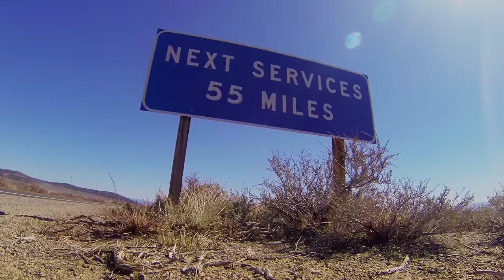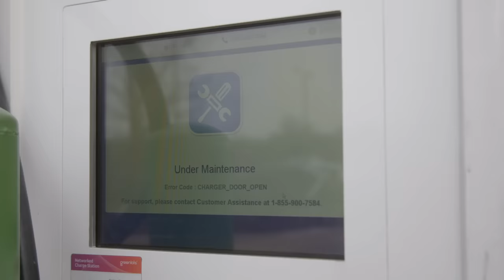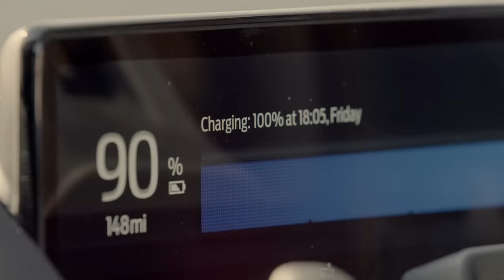Electric Vehicle Charging Stations get a Boost from NECA/IBEW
With the Electric Vehicle industry growing faster than ever, making sure drivers have access to efficient charging stations is imperative. How do we do this? Training the best electricians in the world to install and maintain them...and there’s no better team than NECA and the IBEW to take on that challenge not just for EV users, but for the world.

0:00 - 1:06 - Intro
1:08 - 1:19 - The EV Revolution Isn't Going Away
1:19 - 1:49 - What is the Electrical Vehicle Infrastructure Training Program?
1:49 - 3:20 - The Role of the IBEW / NECA
3:21 - 4:06 - The IBEW and NECA are on the Forefront of the EV Revolution
4:07 - 4:37 - EV Charging in Action
4:39 - 5:15 - Vision Electric's Role
5:15 - 5:44 - Outro